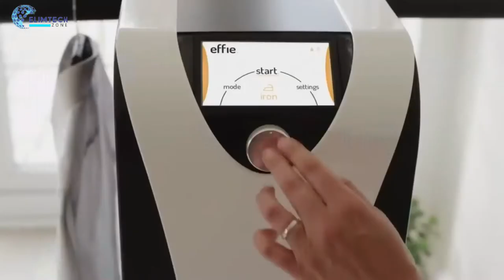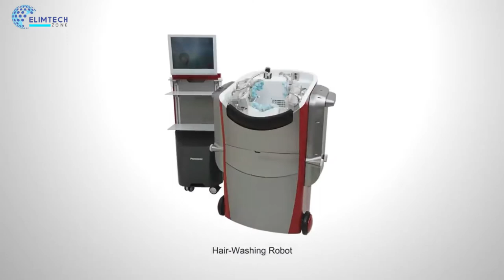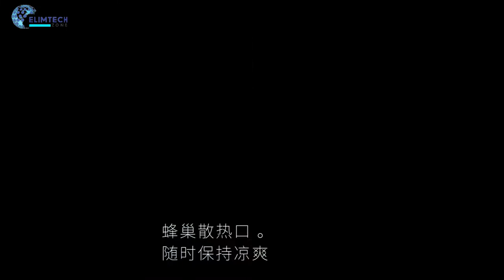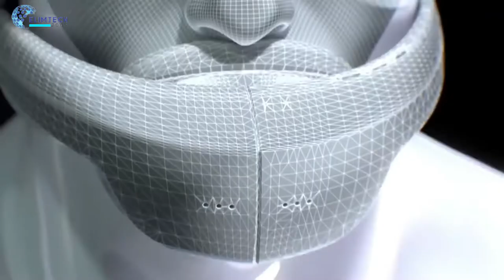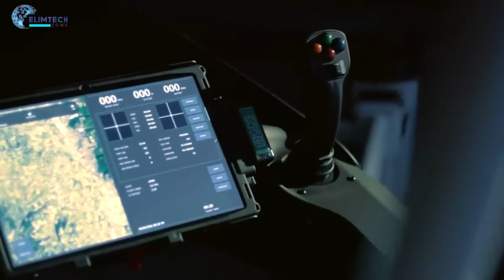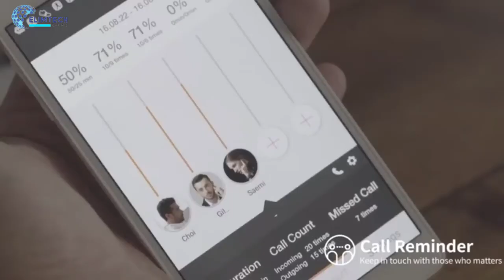Unbelievable Gadgets To Have!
This super performing gadgets will stun you and will make you want to have all of them for your use. They are wonderful and efficient in delivery.